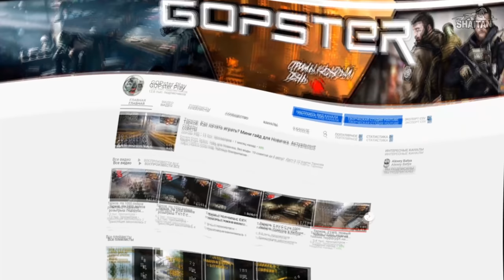М-700 В надёжных руках • Снайпер Escape from Tarkov №44 [4K]